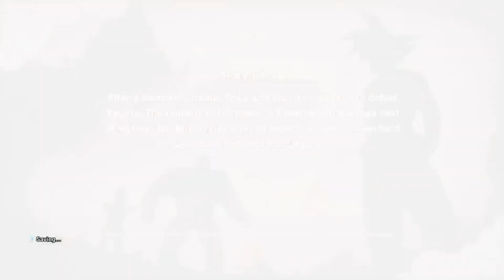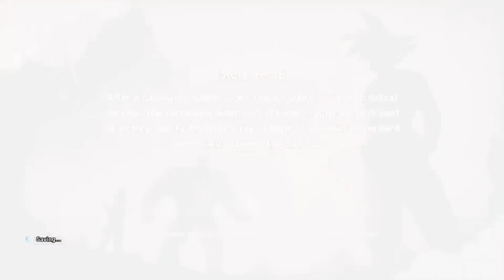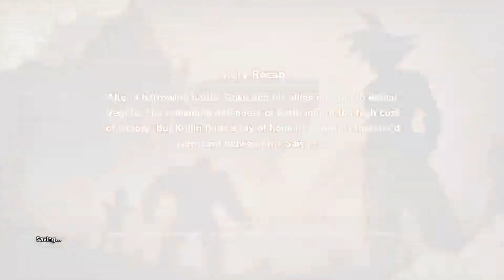DragonBall Z: Kakarot - Redux Hard Mode - Gameplay Part 08